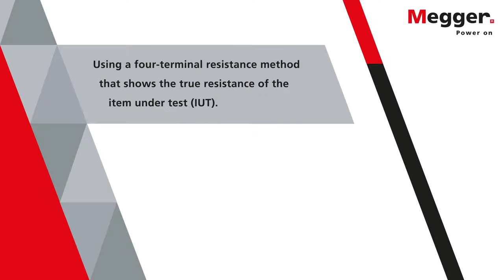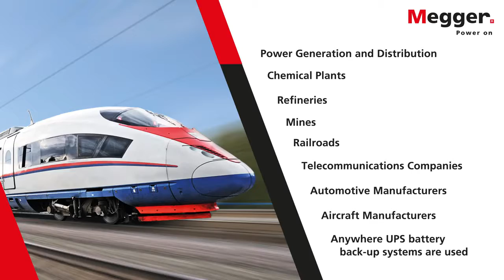Megger DLRO 10A Testers